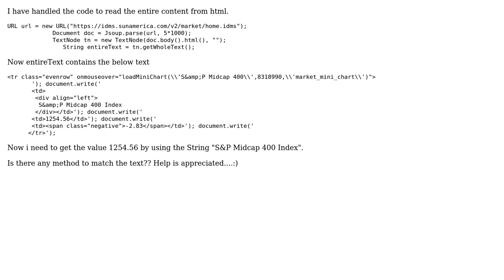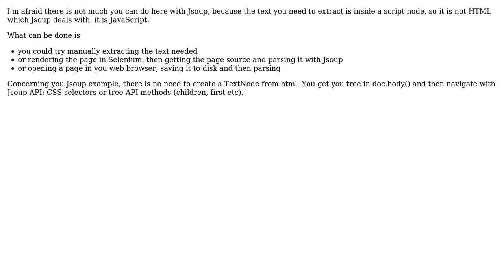How to read the particular string value using JSoup? (2 Solutions!!)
How to read the particular string value using JSoup?

With thanks & praise to God, and with thanks to the many people who have made this project possible! | Content (except music & images) licensed under CC BY-SA | Music | Images & others | With thanks to user user2791402 user eThan_hunT user Andrey Chaschev and the Stack Exchange Network Trademarks are property of their respective owners. You are responsible for your own actions.